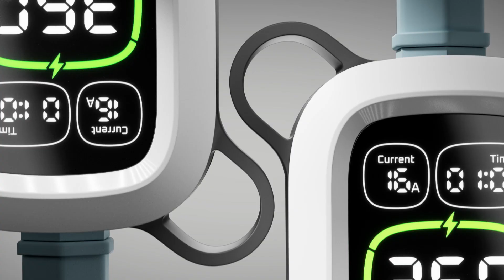Rheidon EV Charger Design Language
The Rheidon EV Charger combines rugged durability with user-friendly design. Built for convenience and tough environments, it features a loop for easy wall docking and an ergonomic grip for secure handling. Its design addresses EV owners' needs for both home and travel, offering a portable, weather-resistant solution.

About NextOfKin Creatives (NOK):
In NOK, we believe that design is about shaping the world we live in for the better. That is why we use a twin approach of design fiction and creative thinking, to create compelling visions of the future that inspire and inform our partners.